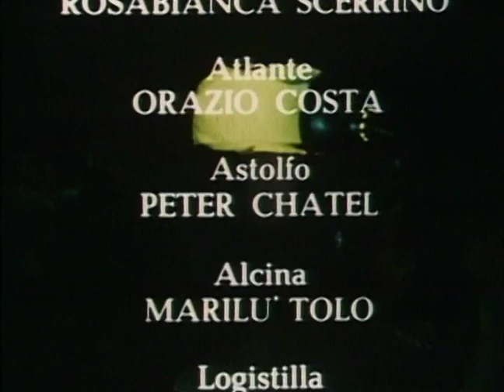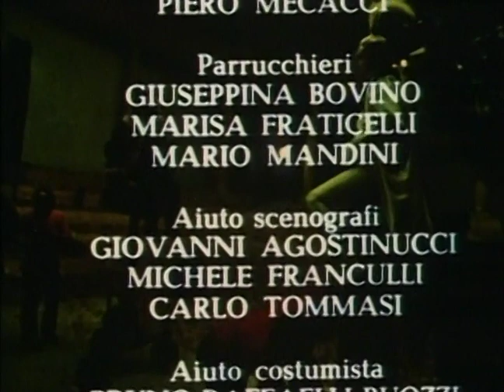Orlando Furioso, Luca Ronconi, 1974, Part 1